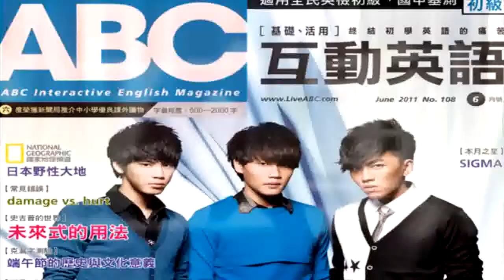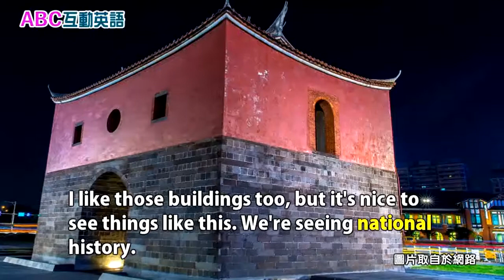2018年05月Unit 10-3 世界好望角 《保留老房子的歷史意義 3》